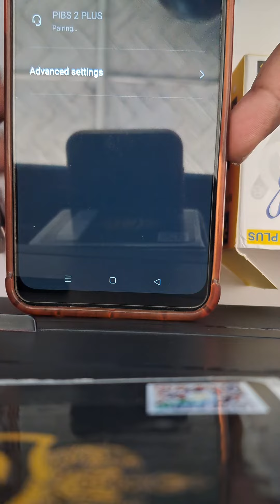Bluetooth Speaker Under Rs 300 | Budget Bluetooth Speaker| Model PIBS 2 PLUS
low price bluetooth speaker
best sound quality bluetooth speaker
budget bluetooth speaker